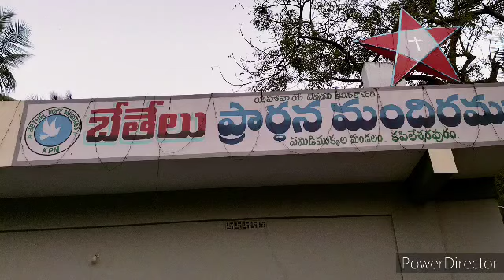dedication day message Rev.K. hoshiya Daniel garu kapileshwarpuram 19-1-2023